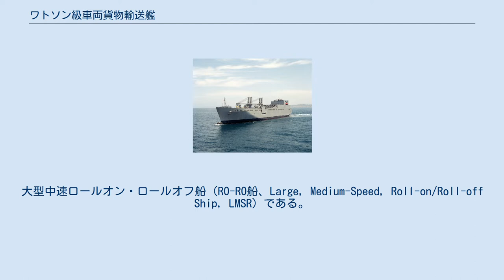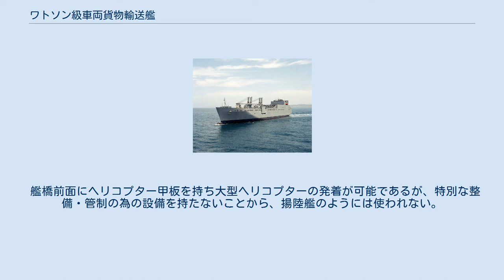ワトソン級車両貨物輸送艦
ワトソン級車両貨物輸送艦 (Watson class vehicle cargo ship) は、アメリカ海軍の輸送艦。
大型中速ロールオン・ロールオフ船（RO-RO船、Large, Medium-Speed, Roll-on/Roll-off Ship, LMSR）である。
 カリフォルニア州サンディエゴのナショナル・スチール・シップビルディング社 (National Steel and Shipbuilding Company, NASSCO) で建造され8隻が1998年から2002年にかけて就役した。
2013年現在、世界最大のガスタービンエンジン推進艦であり同時期に就役したボブ・ホープ級（近似クラスのRO-RO船だがディーゼルエンジン艦）とならびアメリカ海軍の海上輸送能力を大幅に向上させた。
 6層にわたる車両甲板に393,000平方フィートの積載スペースを持ち主力戦車のM1エイブラムスを含む1,000台程度の車両・装備を一度に運搬可能であるとされる。
艦尾と両舷に設けられたランプによって車両は自走しての揚搭が可能であり、艦尾ランプも弦側に降ろすことが出来る。
2基設けられた110トンクレーンも強力な荷役能力を与えている。
また、シーステート3の状態でも荷役を行いうる。
 艦橋前面にヘリコプター甲板を持ち大型ヘリコプターの発着が可能であるが、特別な整備・管制の為の設備を持たないことから、揚陸艦のようには使われない。